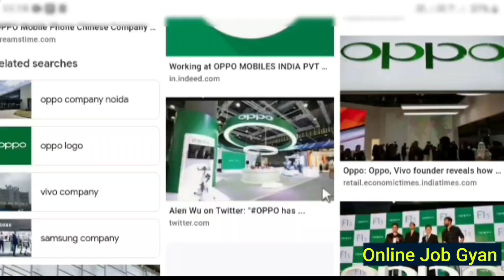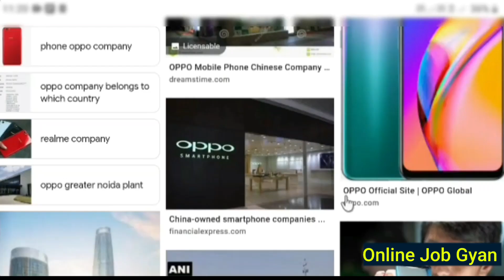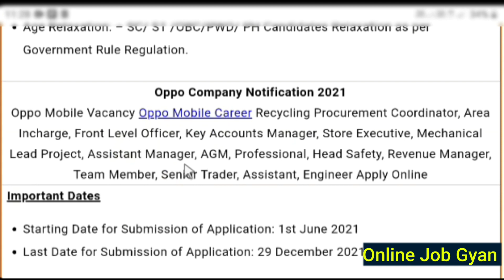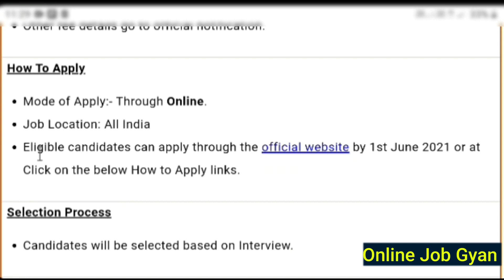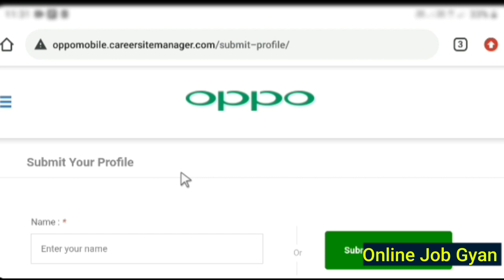Oppo Company Job Recruitment 2021 | Oppo Company Bharti, Private Job | Sarkari Naukari | Online Job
Hello Guys New Private Job Vacancy in Oppo Company  Me Job Ka Mauka Na Chhode .

Search Topic -
Oppo Company Noida Vacancy
Oppo Company job 12th pass
Oppo Company Noida job Vacancy 2021
Oppo careers India
Oppo Mobile India pvt LTD Jobs
Oppo Company Noida Vacancy 2021
Oppo company Noida salary
Oppo Mobile Job Vacancy in Delhi
Oppo Company Greater Noida Vacancy 2021
Oppo company Greater Noida V
Oppo Company Greater Noida Vacancy 2020
Oppo Vacancy 2021
HSC MANPOWER Oppo Bharti 2021
Oppo company kasna Greater Noida Vacancy
Oppo Mobile Jobs
Oppo Apply Online
Oppo Vacancy 2021
OPPO Mobile Promoter job 2021
Oppo Company Noida job vacancy 2020
Oppo Recruitment 2021
Oppo company Greater Noida Vacancy contact
number
Oppo Apply Online
Oppo Recruitment 2021
Oppo Vacancy 2021
Oppo Apply Online
Oppo Recruitment process
OPPO Mobile Promoter job